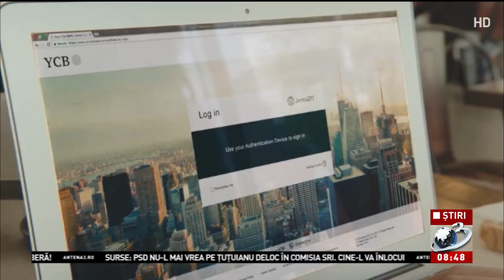Imaginația nu are limite în lumea gadgeturilor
Imaginația nu are limite în lumea gadgeturilor, 24 IT, 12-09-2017